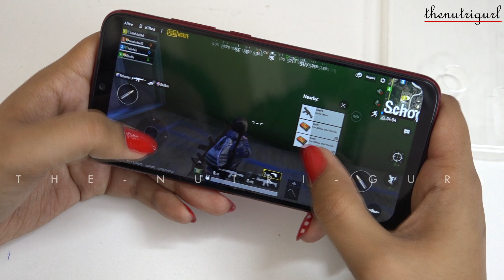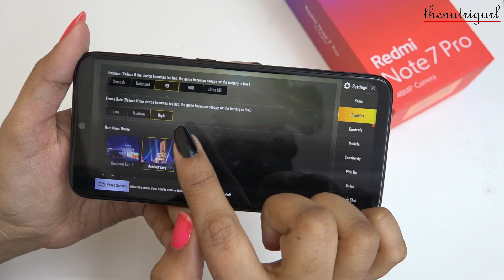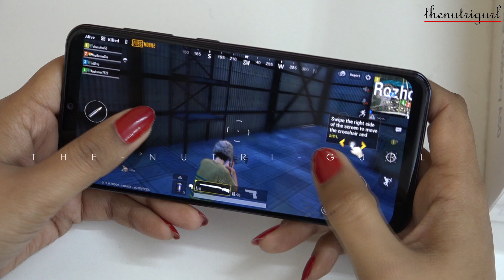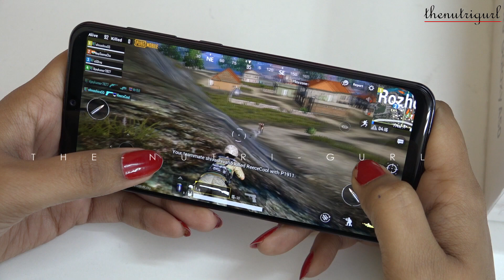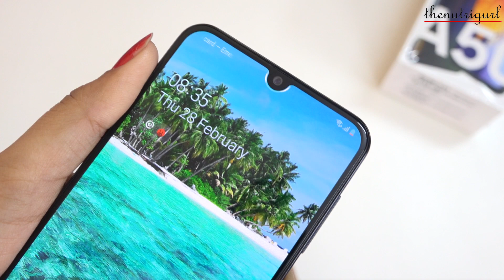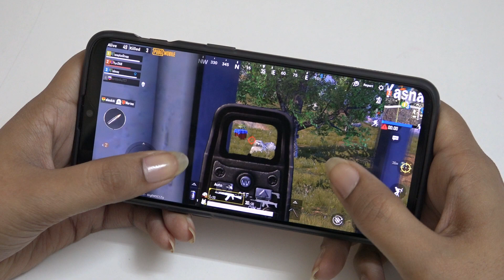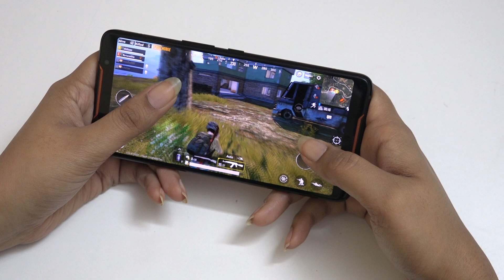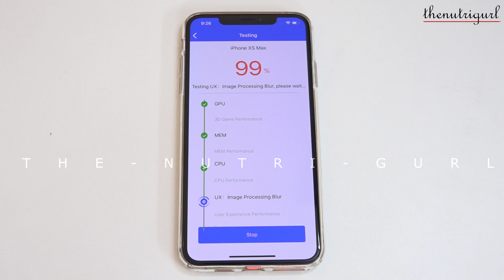Top 5 Gaming Phones (10,000 to 100,000)